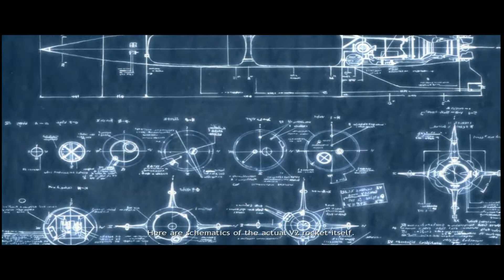Company of Heroes Complete Edition - Sottevast Part 1